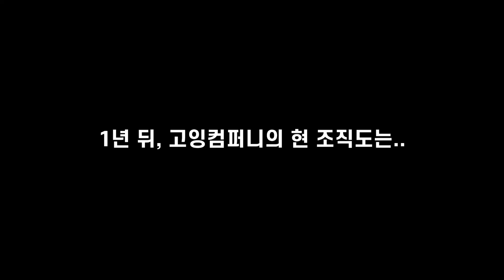[세븐틴] 어딘가 수상한 고잉컴퍼니 조직도